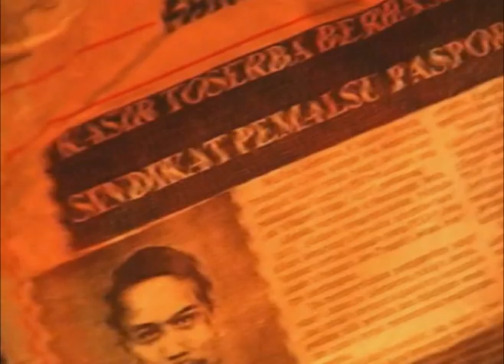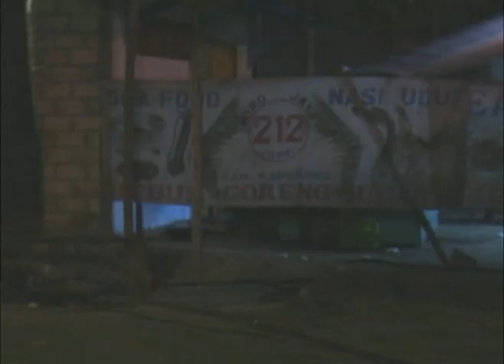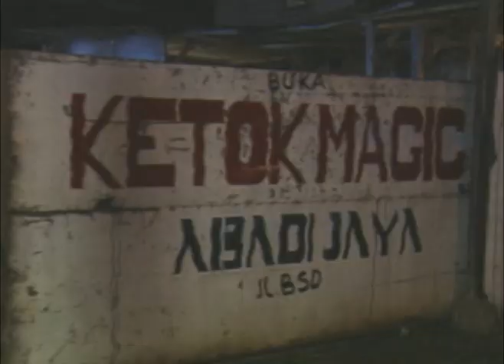MAHARANI - Pelaku Kejahatan Balas Dendam Kepada Rani [Episode 7]